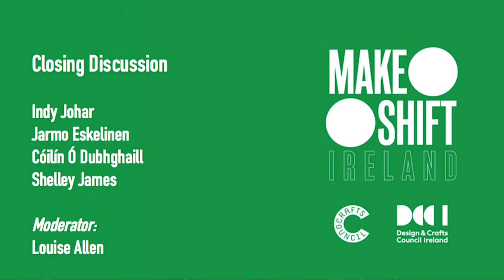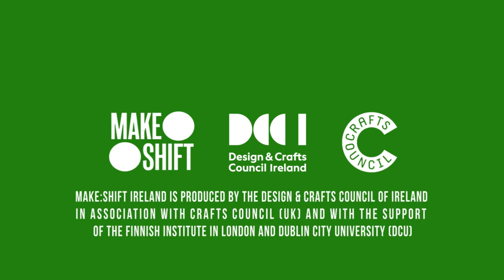Make:Shift Ireland 2017 - Closing Discussion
Make:Shift Ireland Closing Discussion with Shelley James, Cóilín Ó Dubhghaill, Jarmo Eskelinen and Dries Verbruggen, moderated by Louise Allen.

Make:Shift Ireland was a one-day international conference exploring the future of making and the nature of disruptive innovation in craft and design. Hosted by the Design & Crafts Council of Ireland (DCCoI) and Crafts Council UK, Make:Shift Ireland was held on Monday, 6th November 2017 at The Helix.